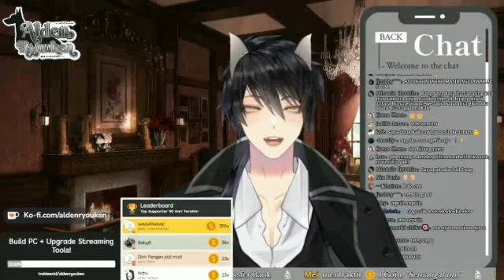Minyak ikan [ Alden Ryouken | SNOWDROP ID ]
Xixixi~